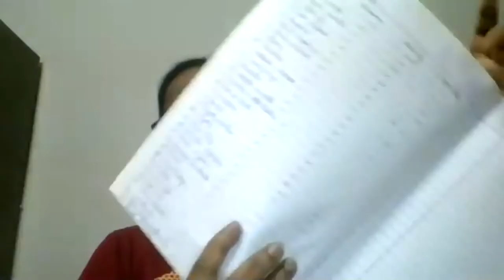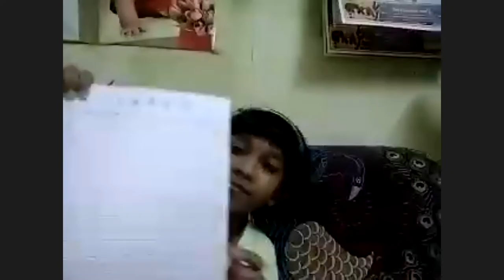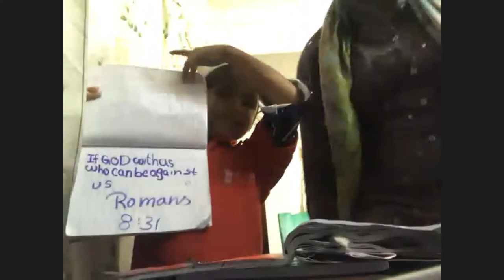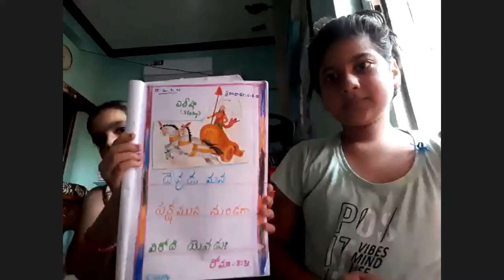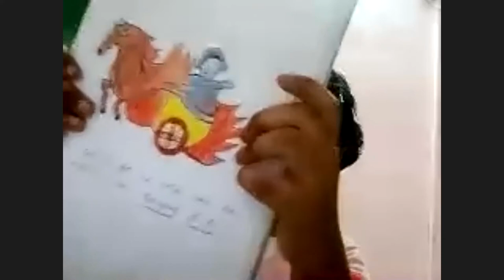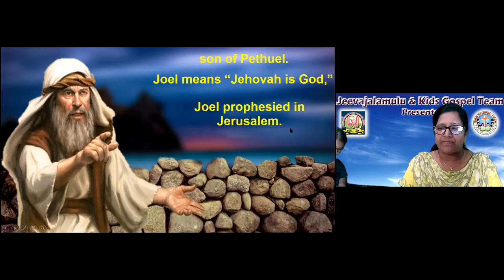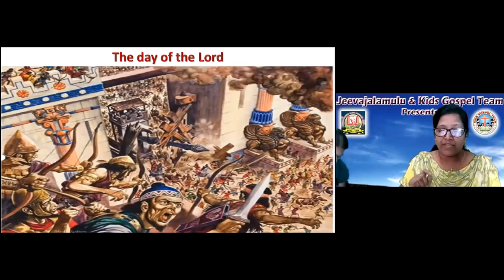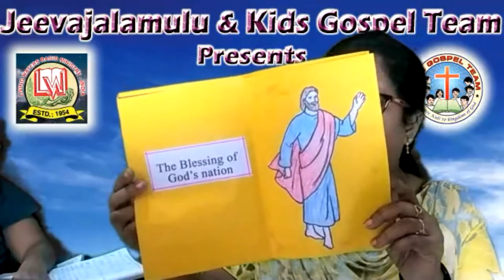LW & KGT CHILDREN CLUB ~ 24 SEP 2020 ~ DAY# 172 ~ PROPHET JOEL ~ LSN BY NIRMALA